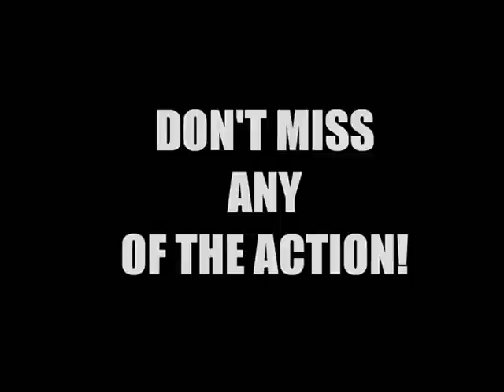WWE CAWFed: Survivor Series '09 CPV Trailer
Preview of WWE CAWFed's 10th CPV event, which took place at the Verizon Center in Washington, DC -- 9 matches scheduled on the card.

Matches Confirmed

Traditional Survivor Series Match #1
Scott Steiner, Matt Morgan & Marcus Cor Von vs. Rob Van Dam, Abyss & TBA

Women's Championship
Trish Stratus(c) vs. Mickie James

Traditional Survivor Series Match #2
The Legacy vs. Jeff Hardy, John Morrison & Batista

ECW Championship - Extreme Rules Match
Big Show(c) vs. Raven vs. Kane

Traditional Survivor Series Match #3
Kurt Angle, Kevin Nash & Booker T vs. Brock Lesnar, Sting & Goldberg

World Heavyweight Championship
Samoa Joe(c) vs. Chris Jericho

Traditional Survivor Series Match #4
Edge & The Hart Dynasty vs. D-Generation X & Mr. Kennedy

WWE Championship
John Cena(c) vs. Rey Mysterio

Official Theme Song: Foxy Brown - We Don't Surrender (Feat. Grafh)

Make predictions, if you wish.